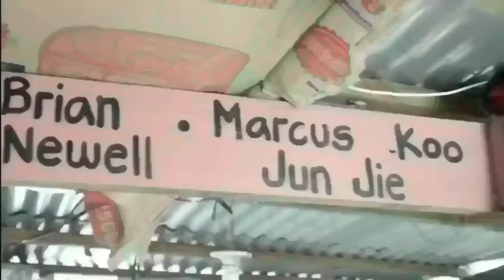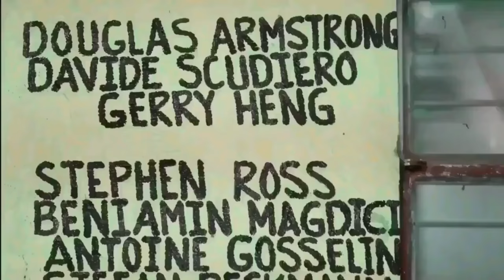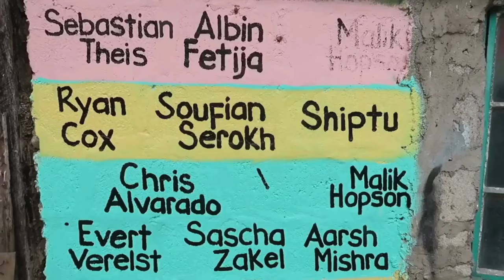Awesome Homemade Gym Equipment - Workout Madness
Share some blessings. Thank you so much may god bless you!